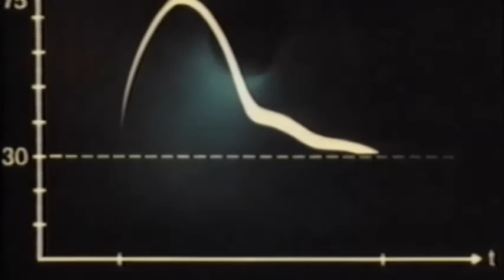Lichtbogenvorgänge beim MSG Schweißen (Linde)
Das Prinzip des MSG Schweißens beruht  also  auf  dem  Aufschmelzen  des  Grundwerkstoffes,  Abschmelzen des   Zusatzwerkstoffes mit anschließendem Übergang in  das   Schmelzbad,  wobei als Energiequelle  ein  Lichtbogen dient  und
der ganze Vorgang unter Schutzgas stattfindet